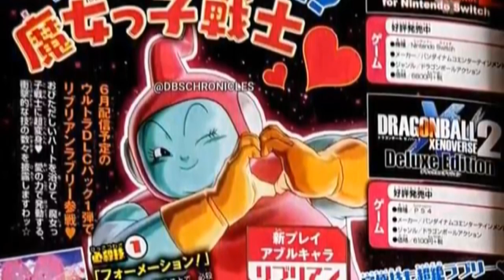Dragon Ball Xenoverse 2: Ribrianne confirmada | Noticias DLC 9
Ey what a peks gente, bienvenidos a otro vídeo de noticias de Dragon Ball Xenoverse 2, en esta ocasión les traigo la confirmación del personaje favorito de nadie Ribrianne.